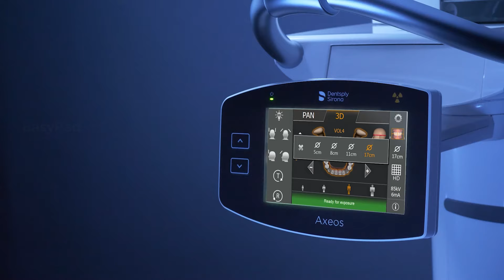CBCT: Easy Learning Curve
Dr. Langenbach, DMD, describes how user- and patient-friendly the Axeos™ machine is — plus, how Dentsply Sirona’s in-office training helped educate him on proper patient positioning.